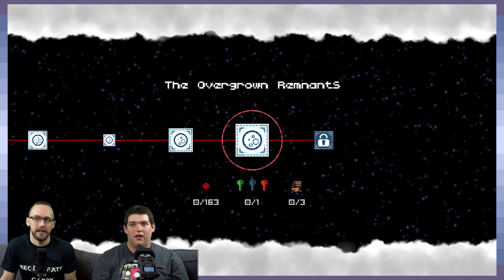PONCHO: Underwater Murder Machine - Part 8 - Game Devs Play Games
No way like the hard way.